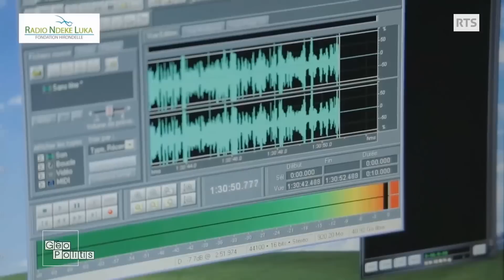Centrafrique, la paix introuvable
La guerre civile, les pillages, les exactions contre les populations civiles n’en finissent pas en Centrafrique. C’est un pays oublié, livré à une multitude de factions qui se disputent le contrôle des gisements d‘or et de diamants. Le nouveau président Touadéra, avec l’appui des Russes désormais, parviendra-t-il à restaurer l’autorité de l’Etat ? Invitée : Caroline Vuillemin, directrice Fondation Hirondelle.

Géopolitis, une émission de la Radio Télévision Suisse, dimanche 13 mai 2018.​